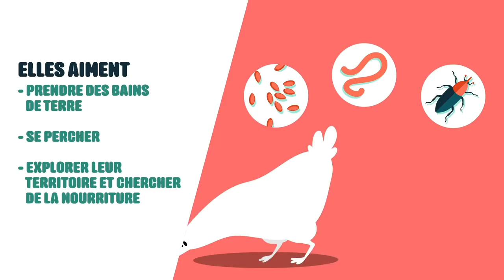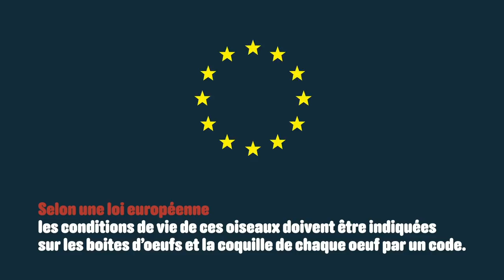L214 EDUCATION - Nourrir l'humanité #2 : L'élevage des poules en France / (dessin animé)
L214 EDUCATION - Nourrir l’humanité #2 : les poules

Bien-être animal, conditions de vie, modes d'élevage : découvrez l'élevage des poules en France.
Une vidéo pédagogique à retrouver sur notre site éducatif L214 Education : education.L214.com